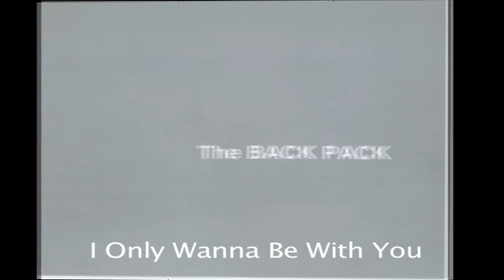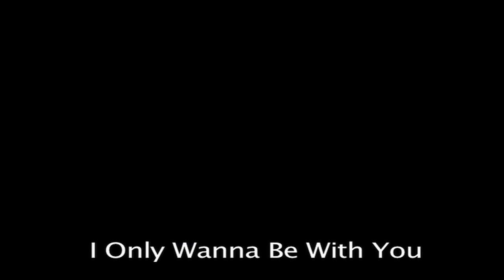The Back Pack